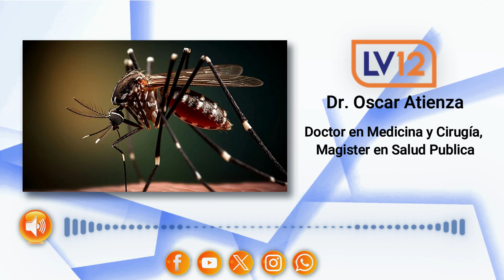Dr Oscar Atienza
Doctor en Medicina y Cirugía, Magister en Salud Publica